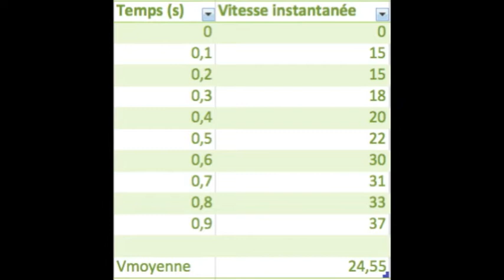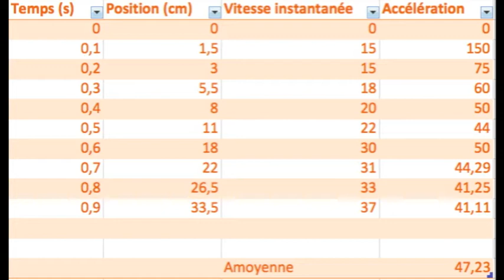physique banane troll patate bbq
vidéo d'acceuil troll patate